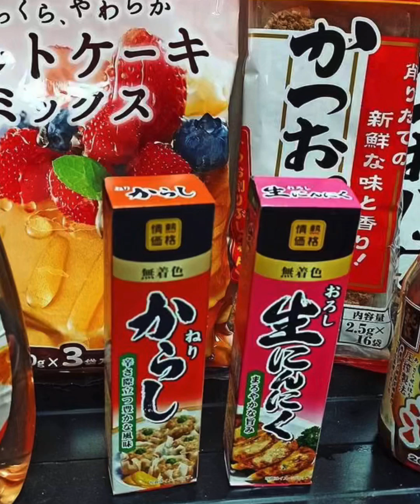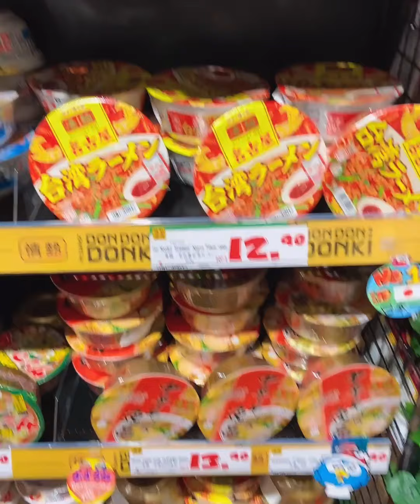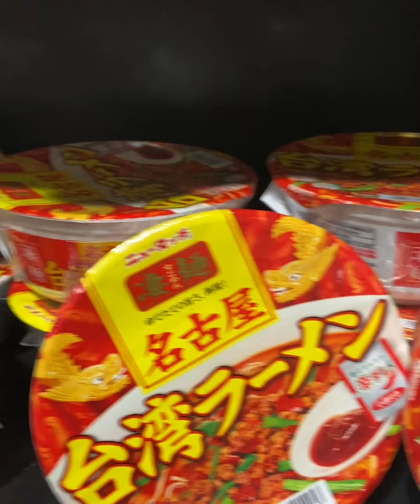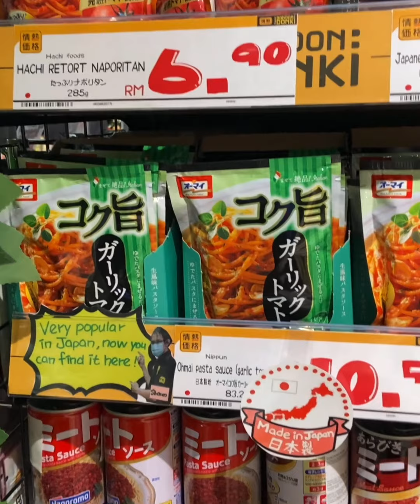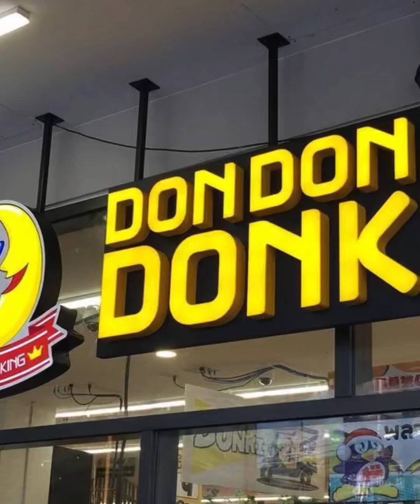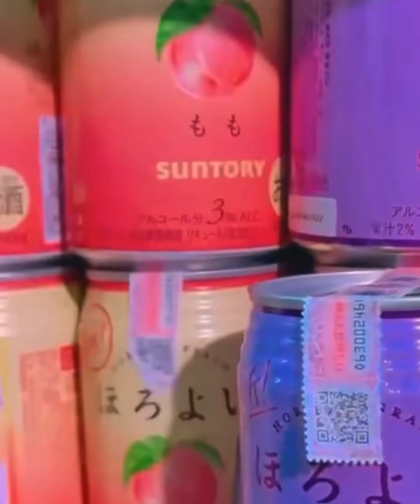Don don donki 逛日本超市 2022